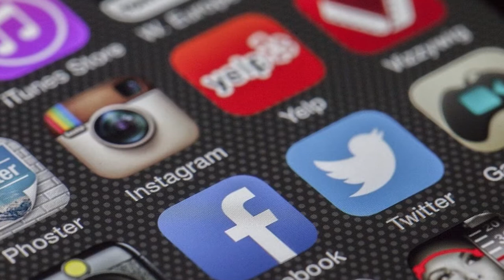ഡിജിറ്റൽ മാധ്യമങ്ങൾ നിയമപരിധിയിൽ - മാധ്യമപ്രവർത്തകൻ പ്രദീപ് പനങ്ങാടിന്റെ മുഖ പ്രസംഗം...